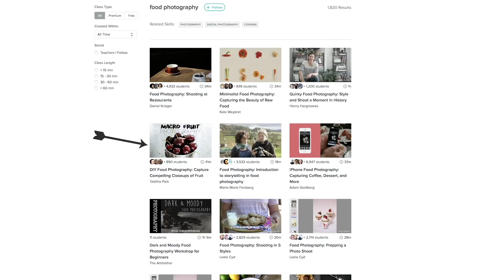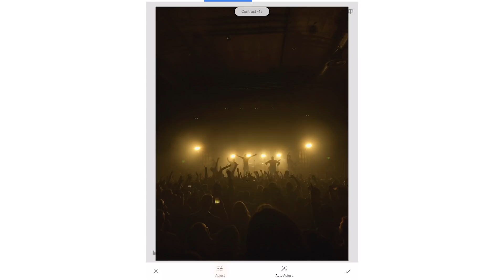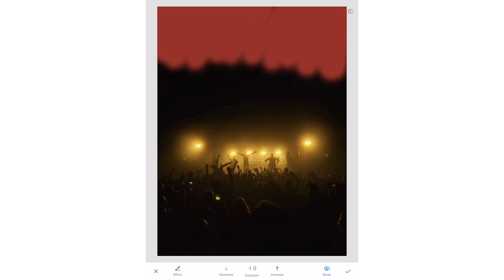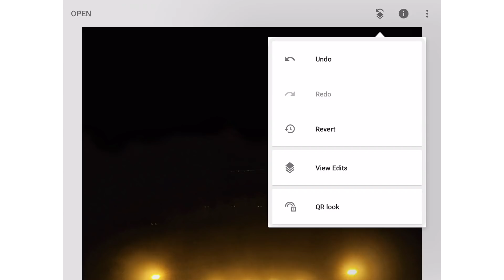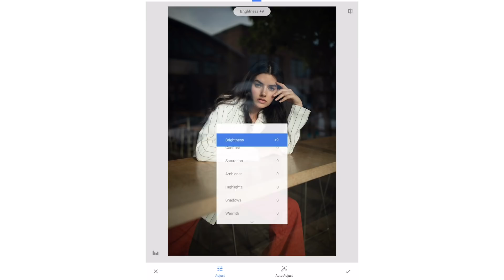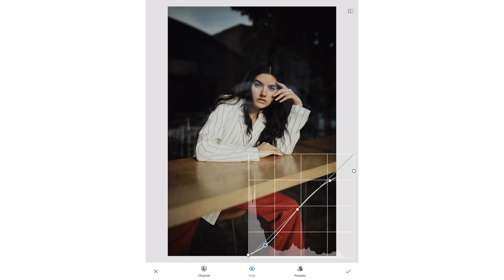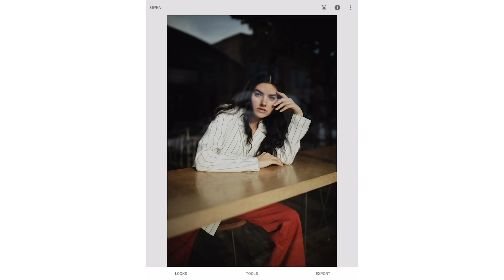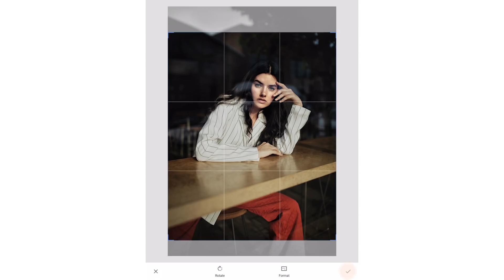HOW TO EDIT PHOTOS ON YOUR PHONE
🚨 Have you checked out our new Youtube channels?? 🚨
First 500 people to signup with our link will get their first two months on Skillshare for FREE

In this video, we show you how we edit on our phones using a free mobile app called Snapseed. We start with a JPEG shot on an iPhone 7 and then move on to a DSLR JPEG shot on a Canon 5D Mark IV. Snapseed is available for free for both iOS and Android.

Music from the video:
Young Bones by Jake Maynard
In Reverse - Instrumental Version by Jake Maynard
Somewhere Out There by Breaking Through

Our gear:
Our Camera Body
Our Favorite Lens
Not Favorite, But Still Sweet Lens
Our Widest Lens: h
Our Go-To Tight Lens
Our Stabilizer
Our Video Light